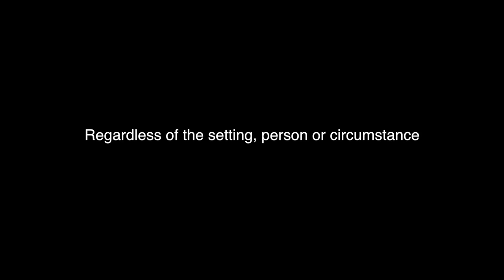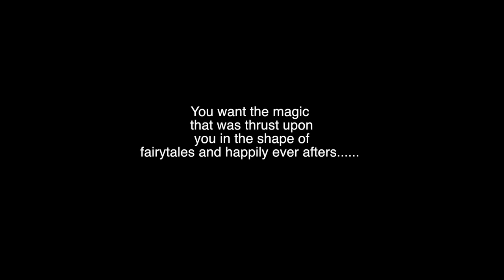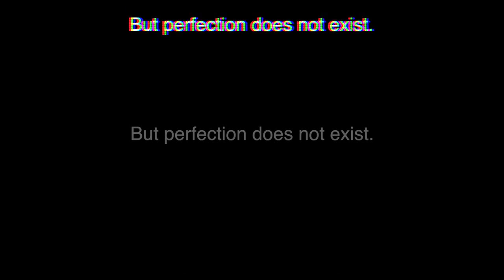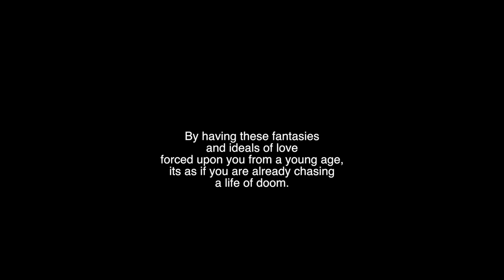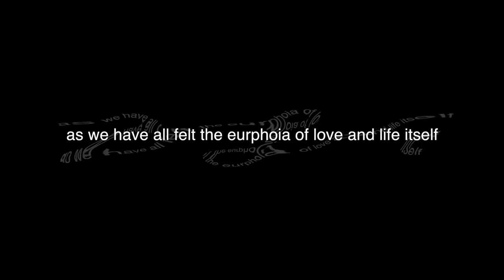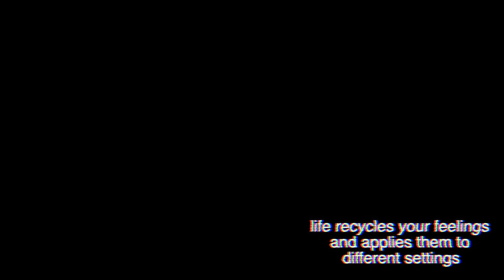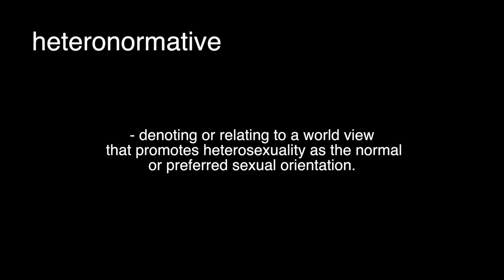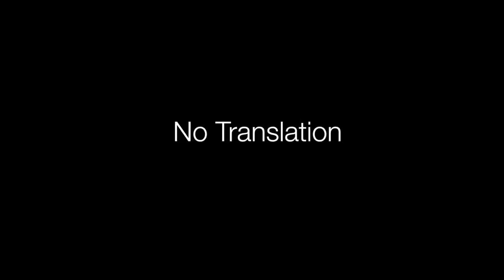Crush Lesbian Short Film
A  Lesbian film in which my only contribution is acting.
My Name is Zain, because you can't spell Lezbain without Zain... lmao